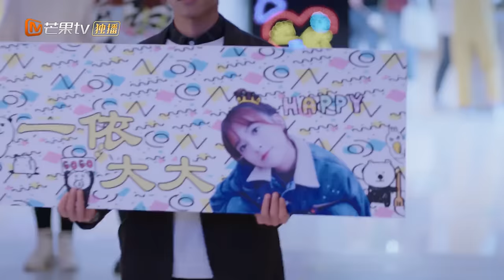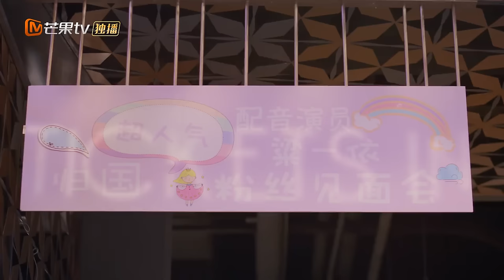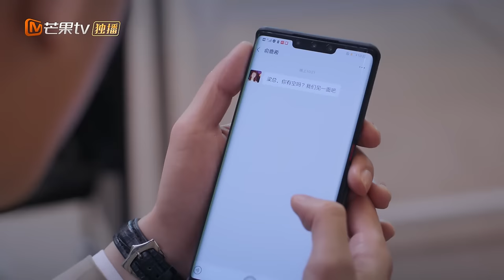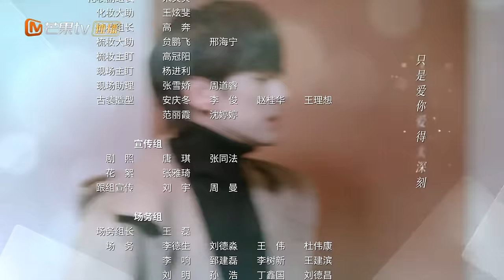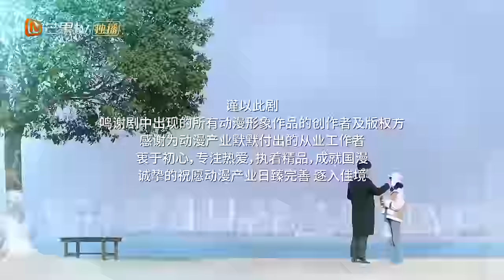【ENG SUB】《如果声音有记忆 If the Voice has Memory》第12集 林楠再度拒绝一依表白【芒果TV青春剧场】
简介：乐观元气少女俞鹿希，意外的发现自己的上司林楠，竟然是崇拜了多年的配音偶像麦大。俞鹿希拜林楠为师，在俞鹿希的不断进步中，也逐渐发现林楠当年不为人知的秘密，两人敞开心扉情感渐近。当俞鹿希获得成功，拥有爱情和事业之时，俞父的阿尔兹海默症让她备受打击，她用声音收获了爱情，也用声音唤回了对亲情的记忆。

导演：孙浩
主演：魏哲鸣 / 潘美烨 / 张舒沦 / 宋芳园 / 闪蓝桥 / 杨之楹 / 赵奂然
类型：爱情 / 都市 / 偶像
制片国家/地区: 中国内地
语言: 汉语普通话
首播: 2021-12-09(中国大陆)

0:00 加入会员《如果声音有记忆》抢先看4集！
01:36 片头
28:45 片尾曲